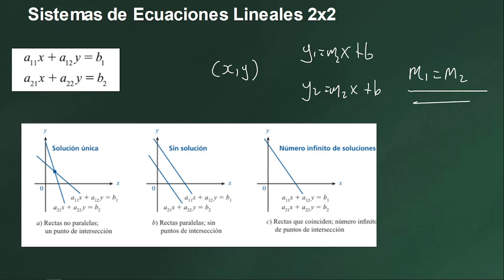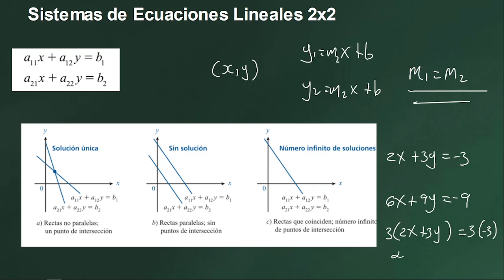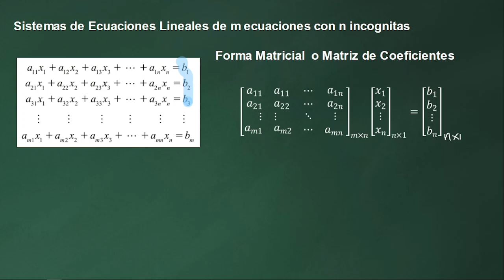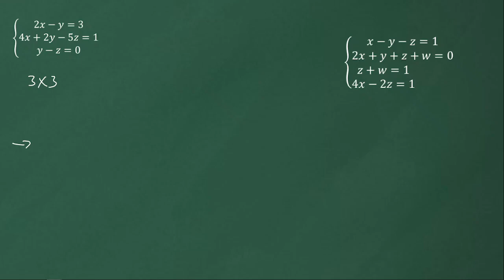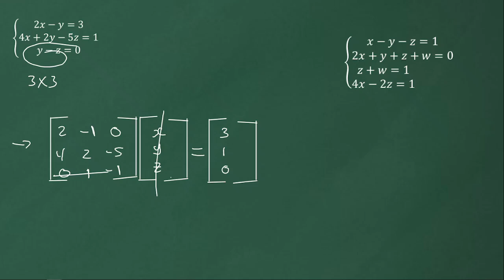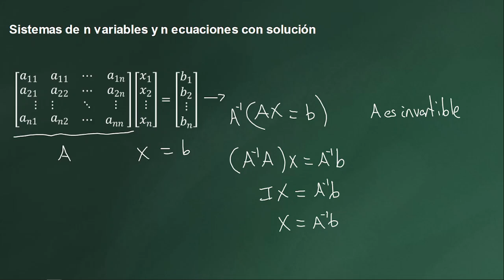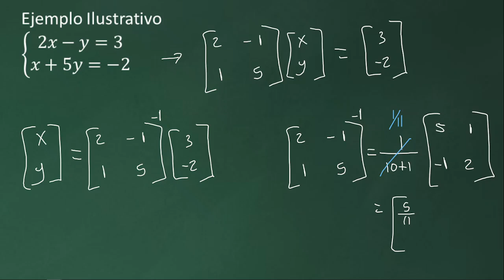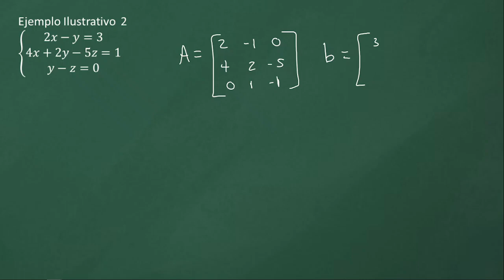Sistemas de Ecuaciones con Solucion Unica